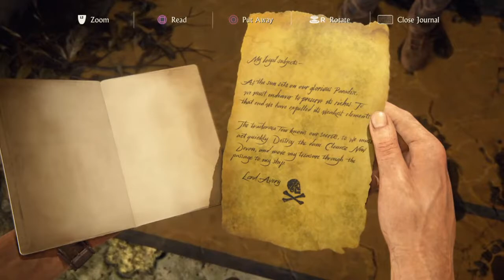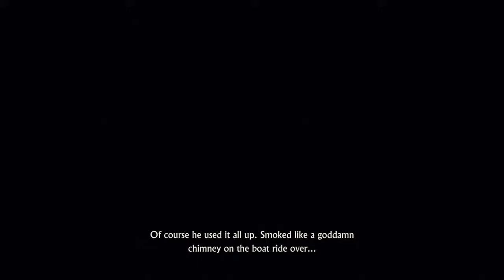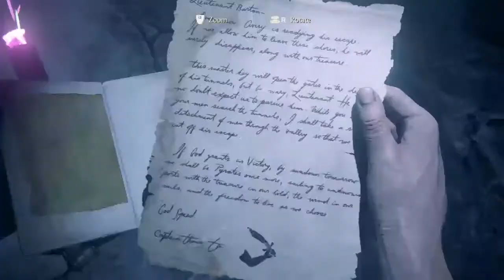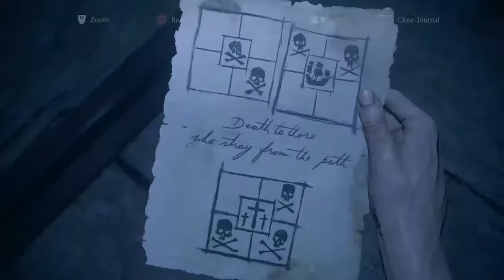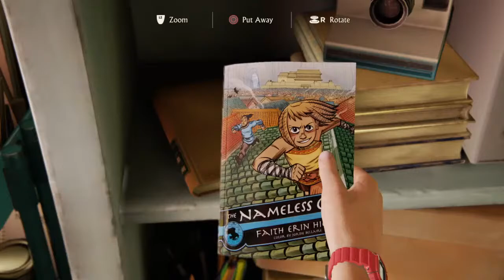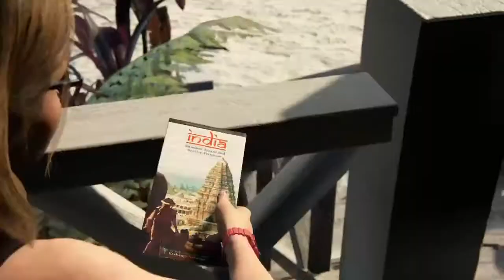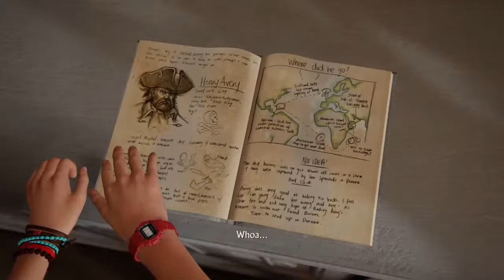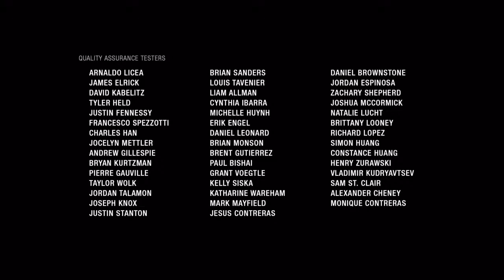Playing Uncharted 4 A thief's end until reaching 100 subs [LIVE]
Daily Rainbow Six Seige ,Minecraft,Fortnite content|
I'll post a video per week because takes times to edit videos and record on my free time hope u all understand.